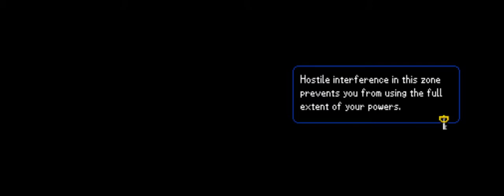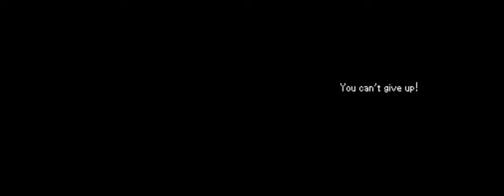Kingdom Hearts Re:Coded (NDS): 25 - Enfrentando mega Darkside/ Não acabou/ O castelo de Oblivion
Kingdom Hearts Re-coded é um jogo de plataforma, lançado para o Nintendo DS em 7 de outubro de 2010 no Japão, 11 de Janeiro de 2011 na America do Norte e 14 de janeiro de 2011 na Europa. O Jogo se passa depois dos eventos de Kingdom Hearts II, quando o Grilo Falante organiza os diários que fez no passado (Kingdom Hearts I e II), e vê que ambos estão em branco